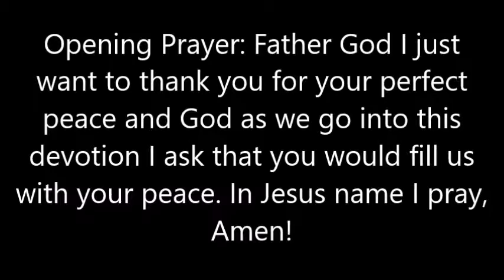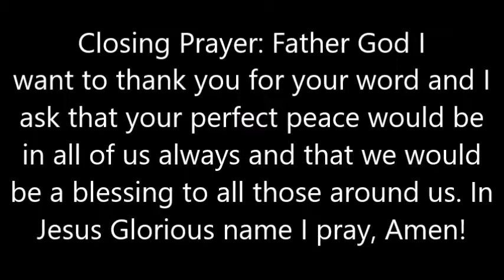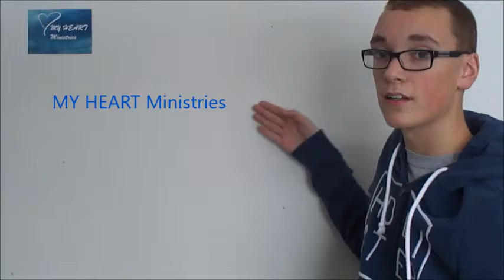MY HEART Ministries Devotion (God's Perfect Peace) - Dylan Dilly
Intro Music Copyright: Bumper Opening Juli 2013 by ElsECC's Channel.
Background Music Copyright: One Thirst  - Without Words - Bethel Music

MY HEART Ministries Founder Dylan Dilly does a devotion titled: "God's Perfect Peace".

Scripture:
Psalm 29:11
The LORD gives strength to his people.
The LORD blesses his people with peace.

Have Prayer Needs? We'd Love to pray for you!
or go to our website and fill out a contact form